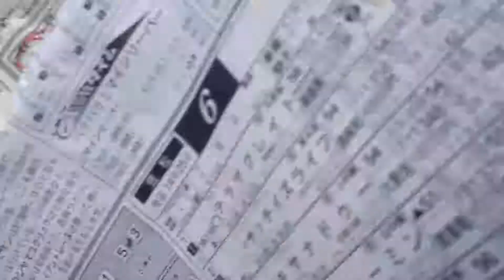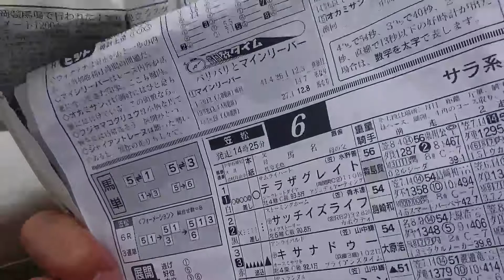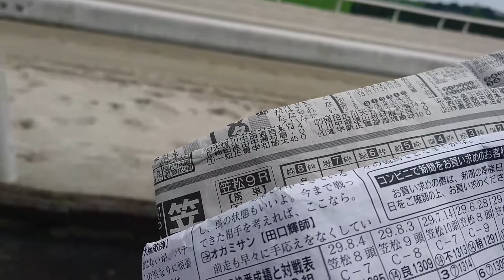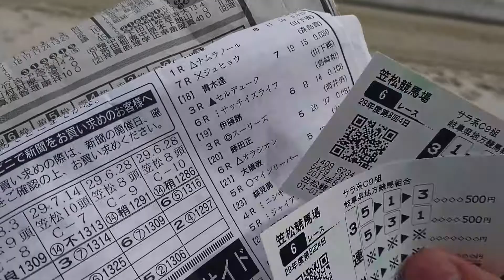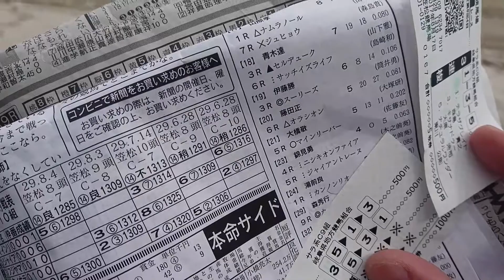【笠松競馬初参戦‼】《動画⑤》『パドックで一番よく見えた馬で、報われた3連複＆3連単の巻』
動画撮影中に、まさかの目覚まし時計アラームがなり、途中で途切れました(￣▽￣;)

悪しからずです。